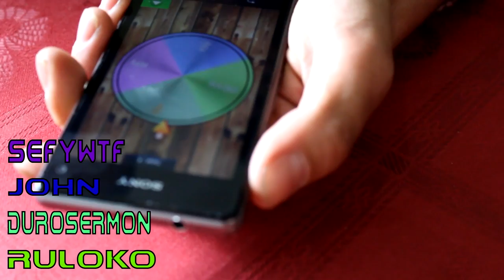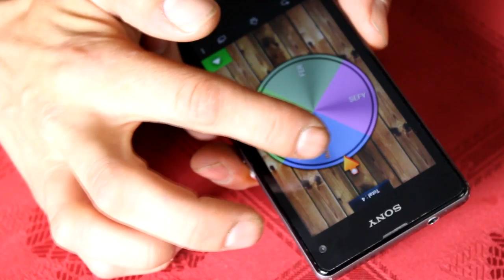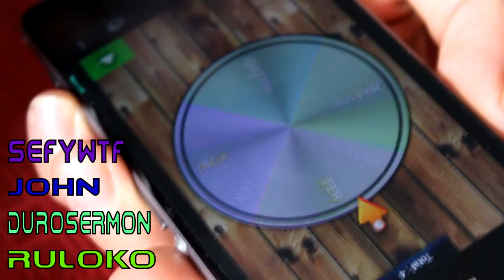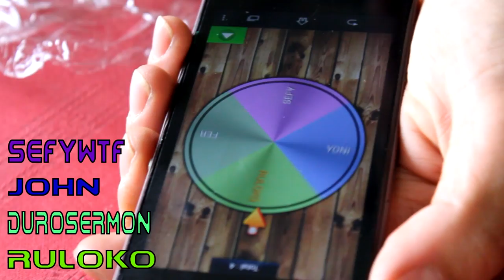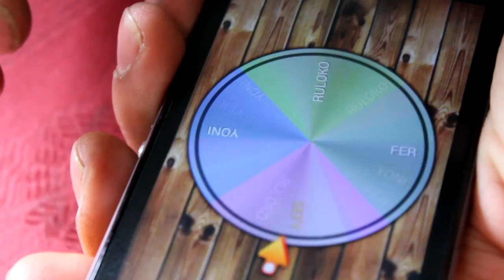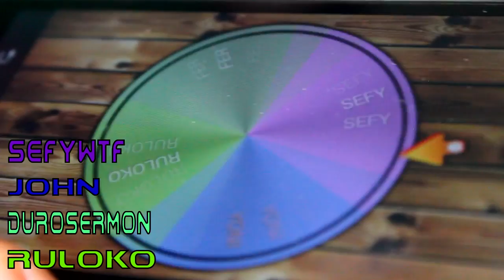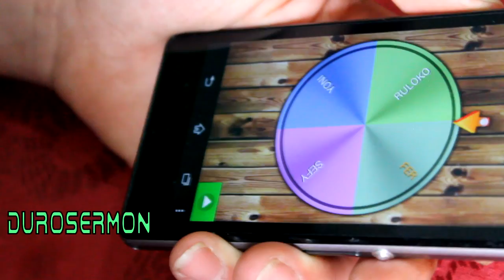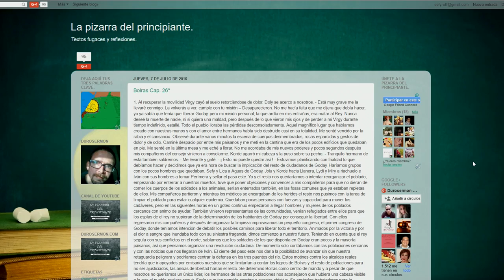RETO WTF 4 PLAYERS: AJI CHARAPITA SU P&%@ MADRE COMO PICA.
Reto inesperado venido desde la propia selva de Perú. Nos enfrentamos con Aji charapita y os podemos asegurar que es lo mas extremamente picante que hemos probado.
Risas de las Legendarias con nuestros caretos de sufrimiento y destrucción gustativa xDDDD